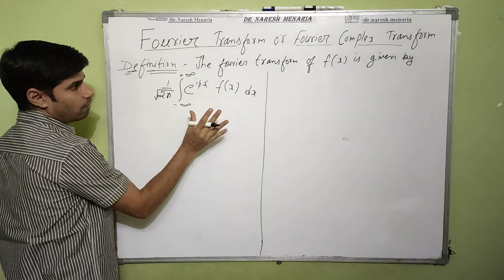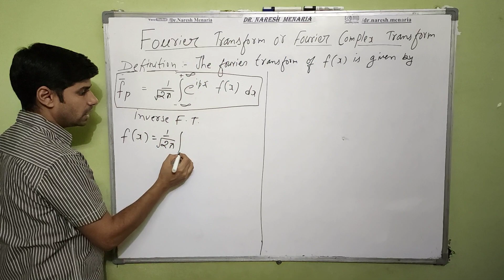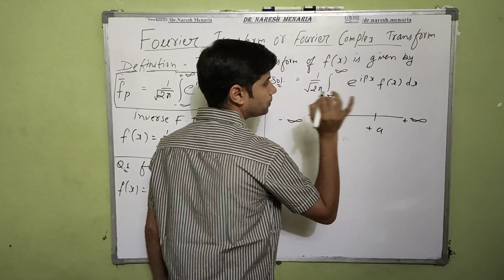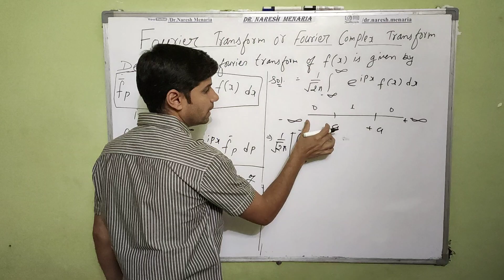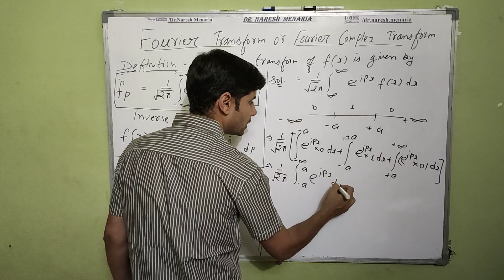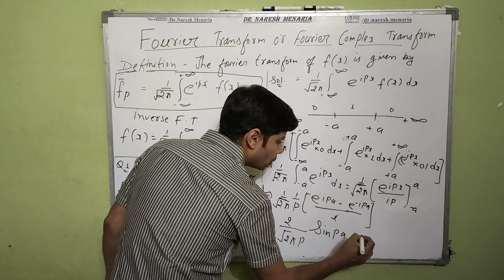Fourier transform examples and solutions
This video lecture on Fourier series by Dr. Naresh sir will help B.Sc., Engineering and other students of science to know Fourier Transform.

Integral Transform

Link of video lectures of most important questions.